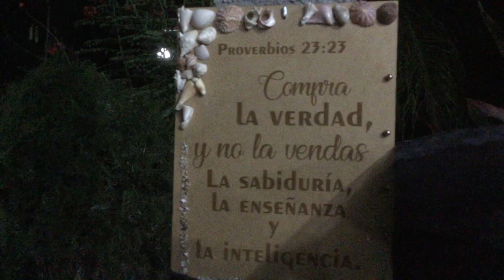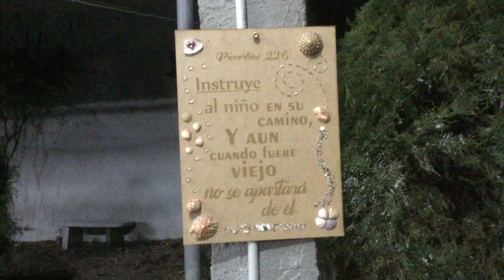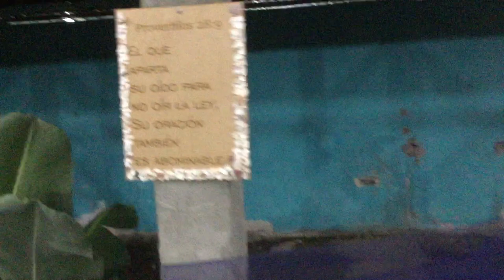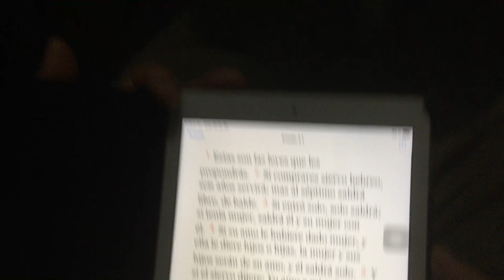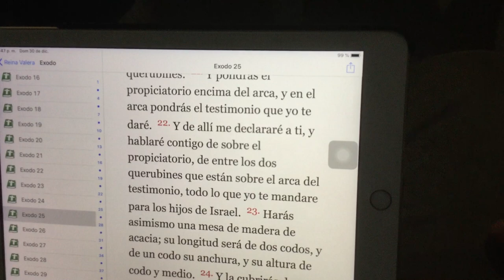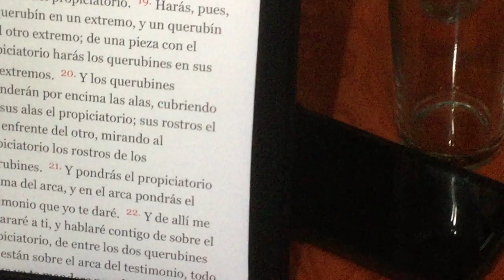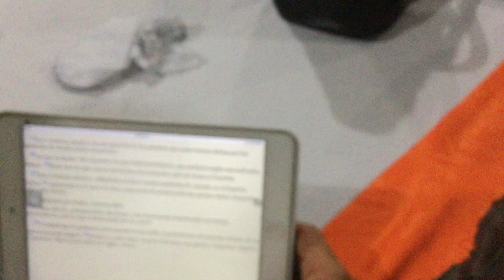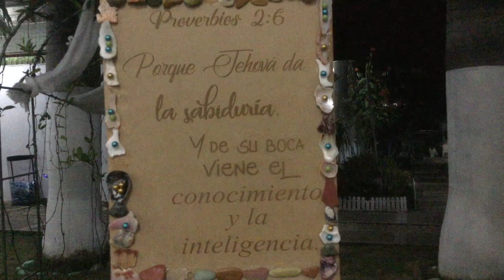¡PROGRAMA ESPECIAL POR FIN DE AÑO 2018!